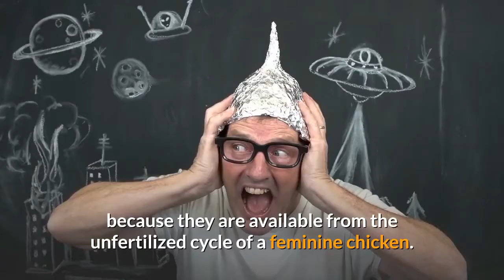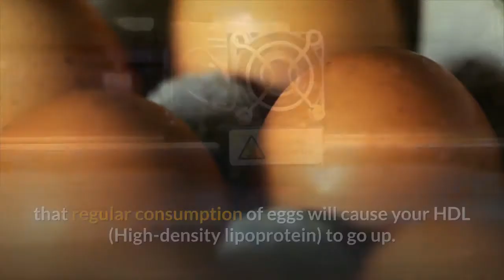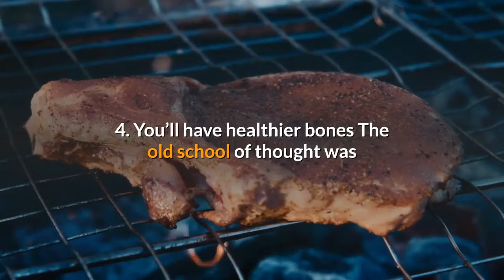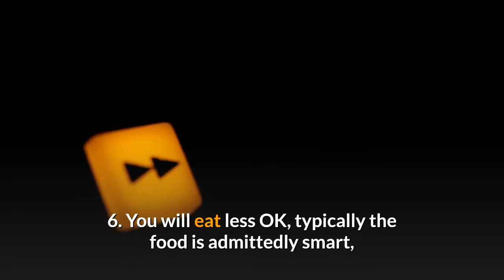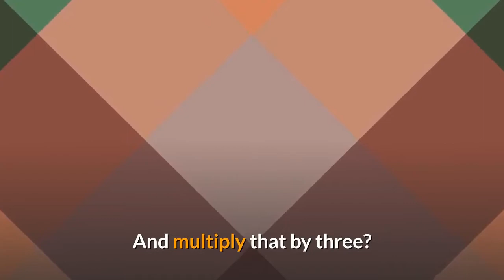8 reasons why you eat eggs regularly/eating boiled eggs everyday